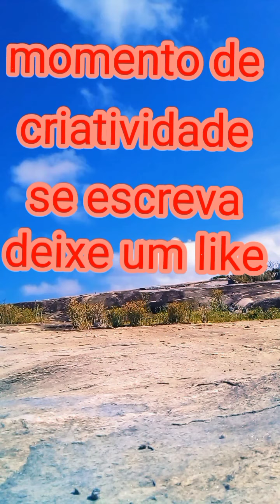seres humanos podem construir coisas incríveis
nesse video eu mostro todas as minhas aventuras de construir e aprender a voar sosinho..